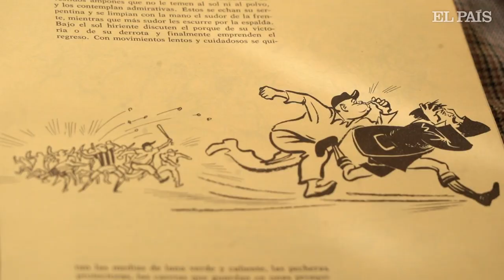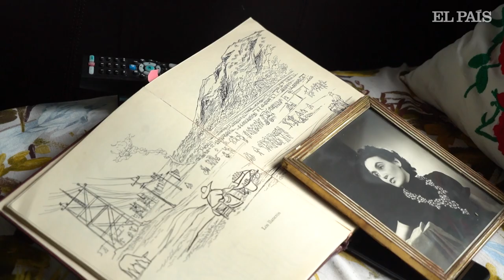El Munidal de Qatar 2022 con Elena Poniatowska | El País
EL PAÍS visita a la escritora Elena Poniatowska en su casa durante el partido del Mundial de Qatar 2022 entre México y el país de su tatarabuelo lejano, el último rey de Polonia.